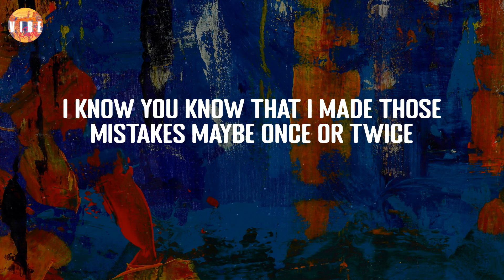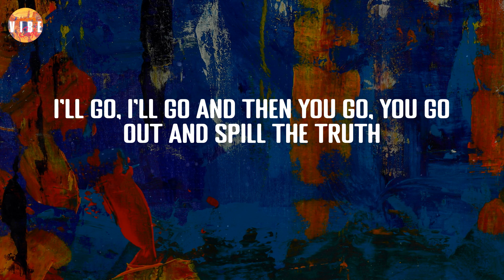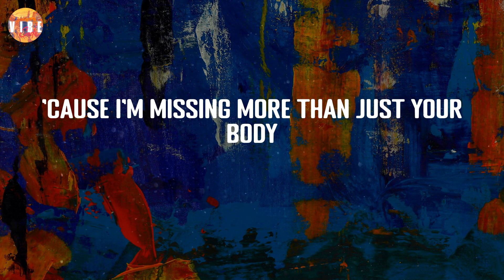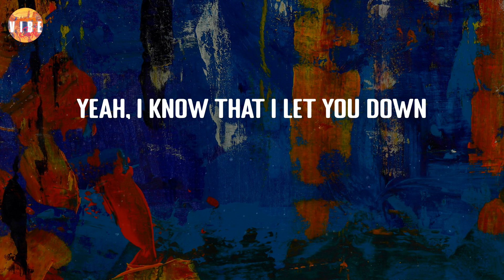Sorry - Justin Bieber (Lyric Video) | VibeCode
Sorry - Justin Bieber (Lyric Video)

🎨Lyrics:
Ooh, ooh
Ooh, ooh
Ooh, ooh
I'm sorry, yeah
Ooh, ooh
Sorry, yeah
Ooh, ooh
Sorry
Ooh, ooh
Ooh, ooh
I'm sorry, yeah
Ooh, ooh
Sorry, yeah
Ooh, ooh
Sorry
Ooh, ooh
I'm sorry, yeah
Ooh, ooh
Sorry, yeah
Ooh, ooh
Sorry